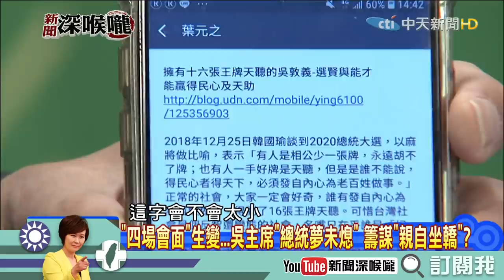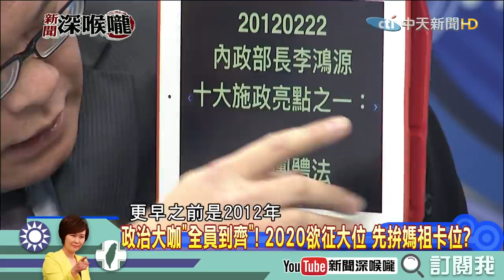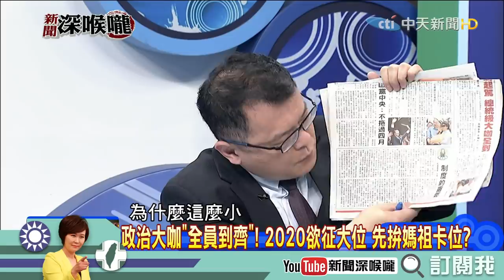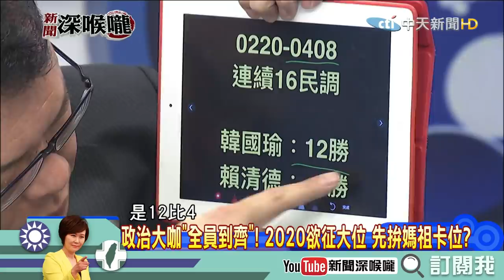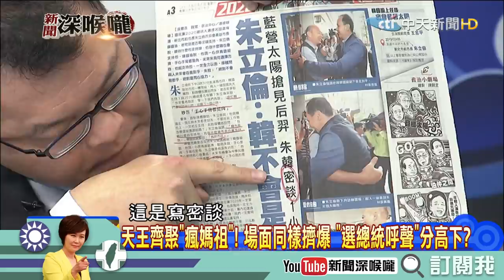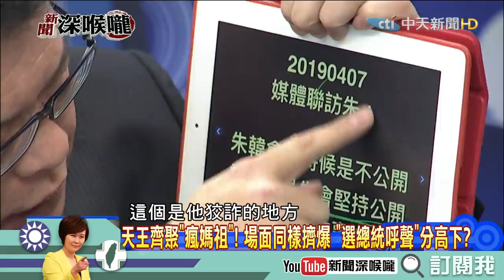《新聞深喉嚨》精彩片段 陳揮文PK葉元之？徵召初選怎麼說？